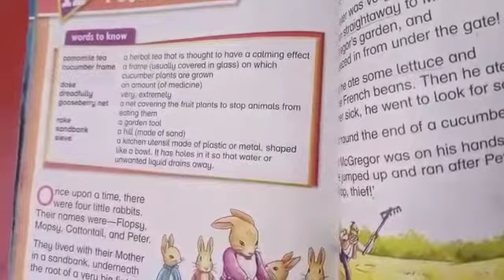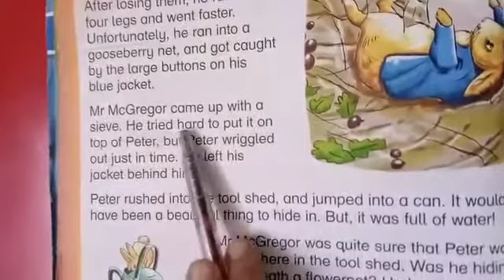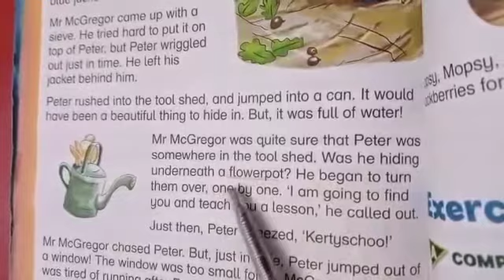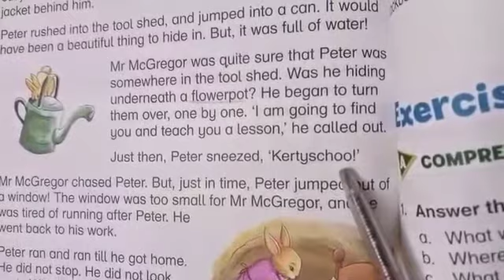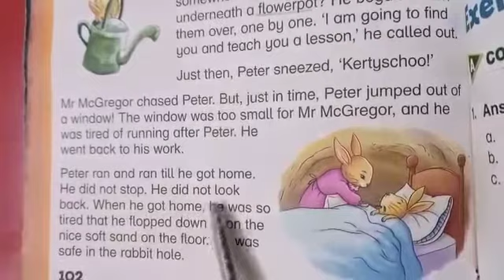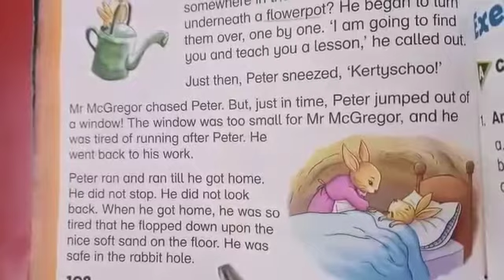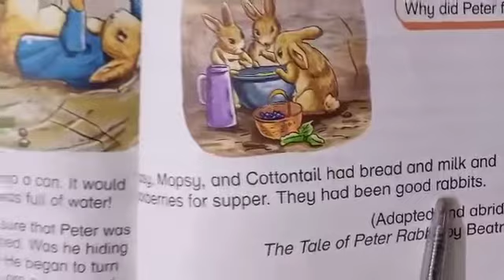CLASS II: ENGLISH LIT.: PETER RABBIT ( EXPLANATION, PART-II )